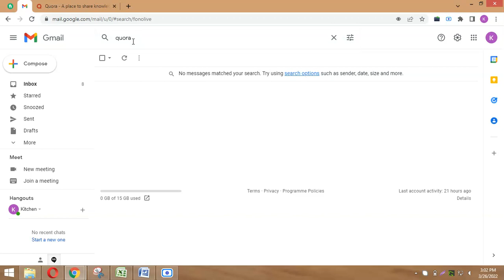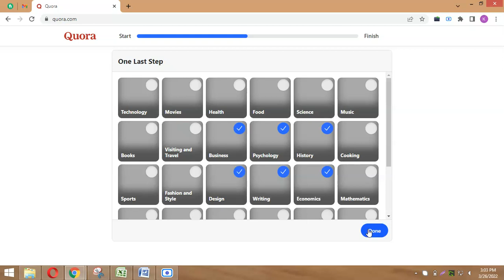How to Create a quora.com Business Listing (Local SEO Citations Tutorials)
how to build local citations |how rank google my business |loca business listings

Do you want your website to rank on the first page of Search engine results pages but don't know how?
This video will demonstrate how to do it. I'll help you build citations and backlinks so your website can start showing up locally!
In this video, I'll demonstrate how to make quora.com Business  listing.

This is a simple method for Google to index your company's website with the most important information about your company. And it's completely free!

introduction to Superb Ranking

superb ranking is digital marketing agency  providing digital services to small business owners turn to get higher ranking and better online visibility through search engines.

Local search engine optimization (local SEO) is similar to (national) SEO in that it is also a process affecting the visibility of a website or a web page in a web search engine's unpaid results (SERP- search engine results page) often referred to as "natural", "organic", or "earned" results.[1] In general, the higher ranked on the search results page and more frequently a site appears in the search results list, the more visitors it will receive from the search engine's users; these visitors can then be converted into customers.[2] Local SEO, however, differs in that it is focused on optimizing a business' online presence so that its web pages will be displayed by search engines when users enter local searches for its products or services.[3] Ranking for local search involves a similar process to general SEO but includes some specific elements to rank a business for local search.

This video covers following topics:
how to build local citations
how to list business on local business directories
how to create a business listing quora.com
internet se paise kamane ka zariya,
local seo
skills
data entry skills

You can learn multiple digital skills and freelancing skills for online earning from superb ranking

Our services

? WordPress
? Local SEO
? Google My Business Optimization/ GMB ranking / google maps
? Local Citations/business directories
? Off-Page SEO Link Building
? Website Designing